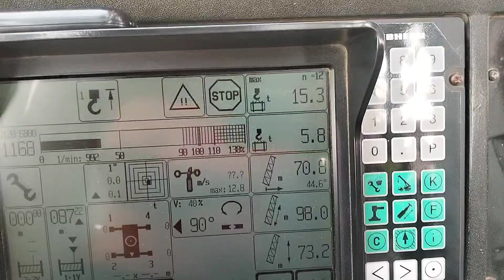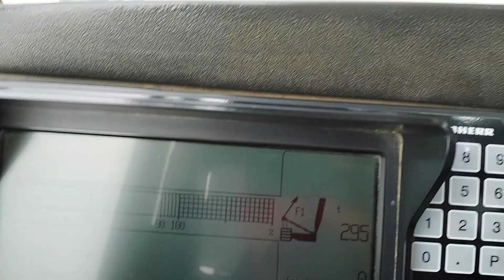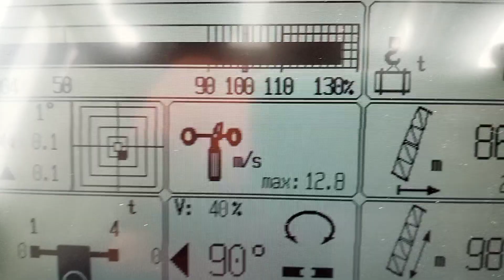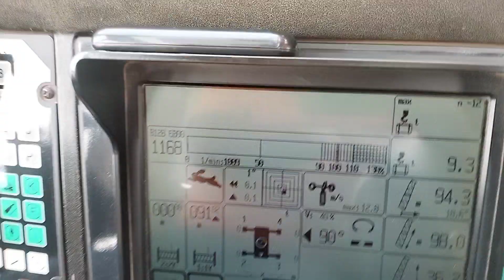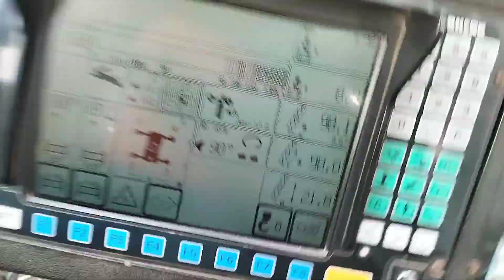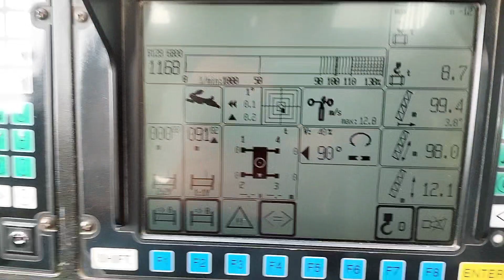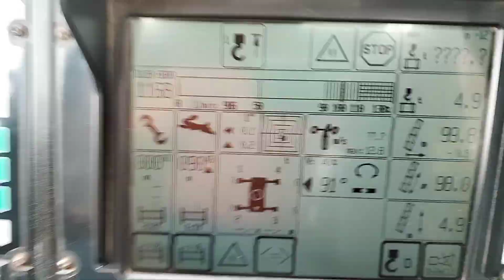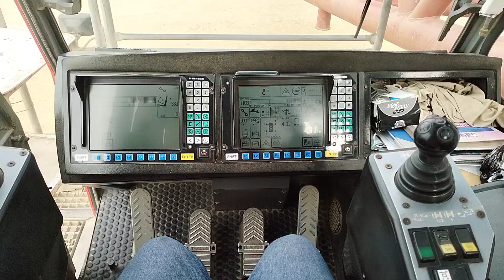Liebherr crane cumputer system detail